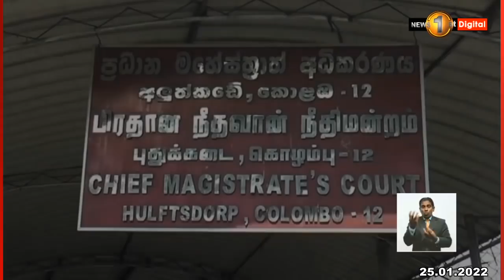බොරැල්ල අත්බෝම්බ සිද්ධියට අත්අඩංගුවට ගත්තේ, සැබෑ සැකකරුවන්ද?